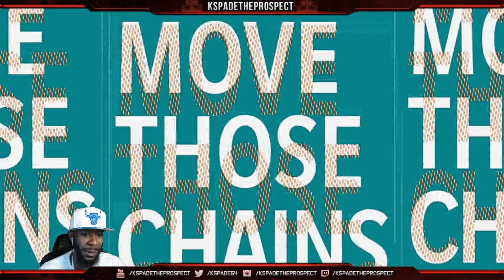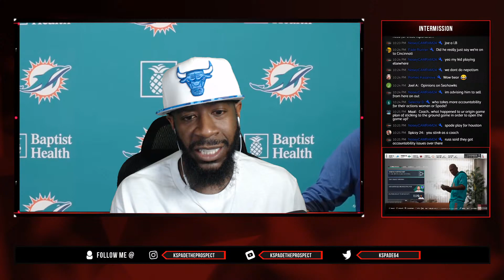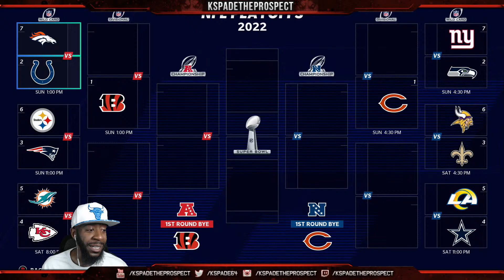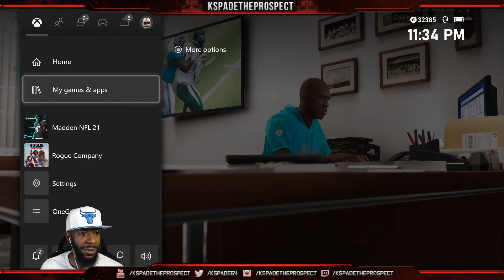D'Eriq King is the Starter For Good | Madden 21 Franchise Mode Ep 15